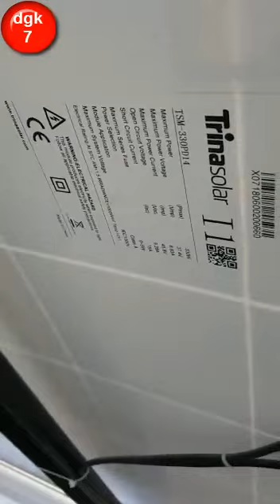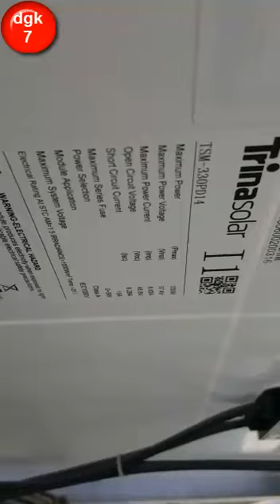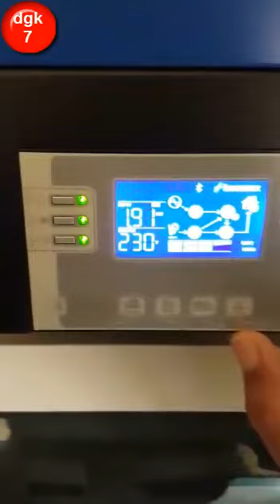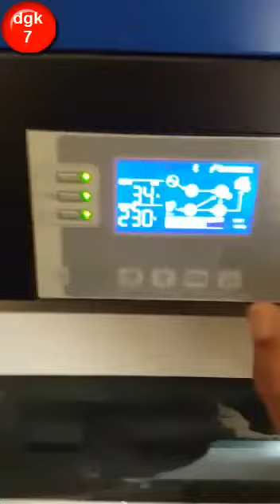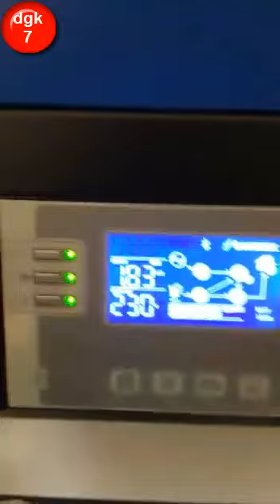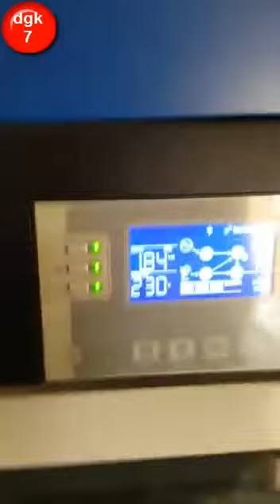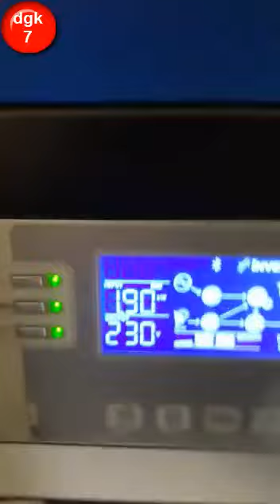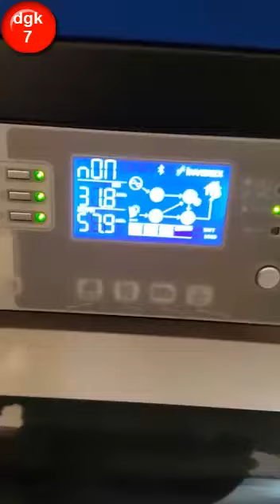Inverex Axpert king 5.2kw Solar Inverter | Run ac heater on solar | trina solar panel price in pakis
Aoa Dosto, Main Hoon Tahir Aur Aap Dekh Rahe Hai Mera Youtube Channel dgk7.
Gee Dosto Aaj Hum Baat Karen Ge Inverex Axpert king 5.2kw Solar Inverte Ke Jis Ke Sath  trina solar panels Mono Ke Lage Howe Hai Aur 4 Tubler Battery Lage Howe Hai.Aur Ye Bahut Acha Solar System Hai Jis Par LG Ka Ac Heater Aur Microwave Oven Aur Pani Wali Moter Bhi Chala Kar Dekhai Gai Hai.

Product details of Axpert King 5.2 KW (Off Grid) Solar Inverter

Product Description:
1st time in Pakistan MPPT solar charge controller with 1.2 KW and battery equalization. 2nd Generation smart and intelligent solar inverter. It has output power factor 1, compatible with generator and SNMP card. New smart and attractive LCD display, compatible with mains voltage.
3rd Generation smart and intelligent solar inverter
Zero transfer time
Removable LCD control module with various communications
Integrated Bluetooth interface with an android app ( Watch power )
MPPT based solar charge controller
Parallel upto 9 units with optional kit
Compatible with (Li Ion, LiFePo4 and etc) batteries with BMS
Battery equalization
Easy replacementfans
Data logging and storage function
Energy prioritization according to the timer
Eco-friendly
Smart and Effective

FEATURES:
MPPT solar charged controller.
Integrated bluetooth interface with android app.
Compatible with (li-ion, LiFe Po4, and etc.) batteries with bms.
Battery equalization.
Easy replacement of fans.

INPUT

Voltage 230 VAC
Selected Voltage Range 176-280 VAC at 100% load110-280 VAC at 50% load
Frequency Range 50 Hz/ 60 Hz (Auto Sensing)
OUTPUT

AC Voltage Regulation (Batt. Mode) 220/230/240 VAC± 3%
Surge Power 10400 VA for 5 sec
Efficiency (Peak) Line mode: 92 %; Bat. Mode: 93%
Transfer Time 0 ms (For Line mode to Battery mode)10 ms (For Inverter mode to Bypass mode)
Wave Form Pure sine wave
BATTERY

Battery Voltage 48 VCD
Floating Charge Voltage 54 VCD
Overcharge Protection 64 VDC
SOLAR CHARGER & AC CHARGER

Solar Charger Type MPPT
Maximum PV Arry Open Circuit Voltage 145VDC
Maximum PV Arry Power 4000 W
MPR Range @ Operation Voltage 60~ 115VDC
Maximum Solar Charge Current 80 A
Maximum AC Charger Current 60 A
PHYSICAL

Dimension, D X W X H (mm) 140×300× 512
Net Weight (Kgs) 12.2
Communication Interface Removable OTG USB/RS485/BLE/Dry-contact, BMS interface
OPERATING ENVIRONMENT

Humidity 5% to 95% Relative Humidity (Non-condensing)